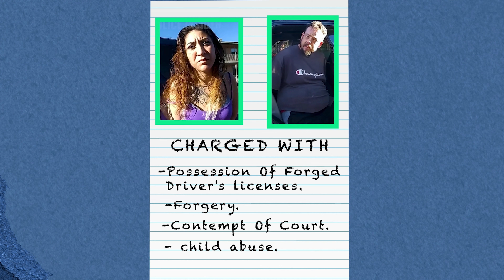Dramatic Raid Exposes Couple's Crimes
See the moment police bust a couple for forgery and child abuse, all sparked by a tip-off and caught on camera.